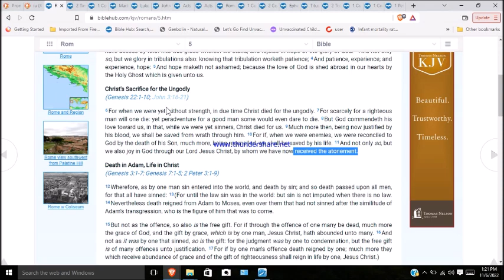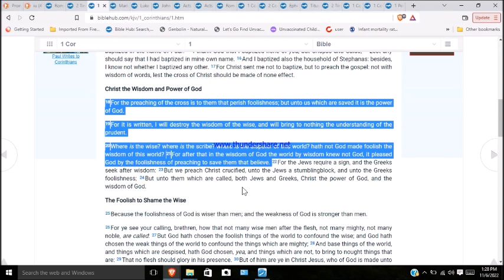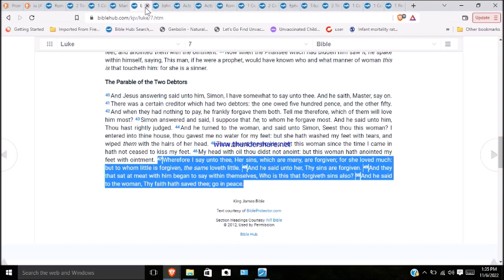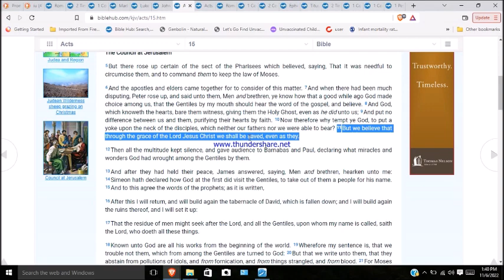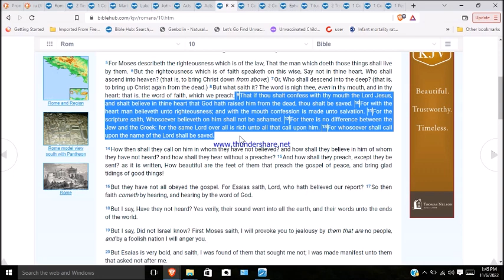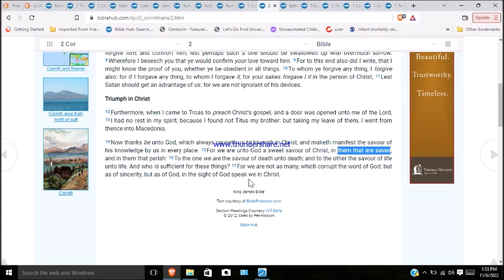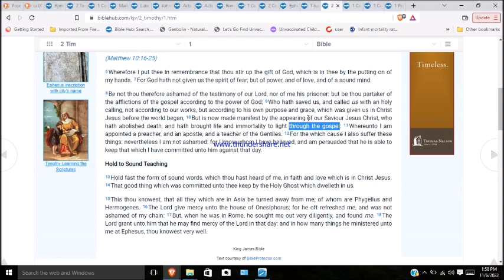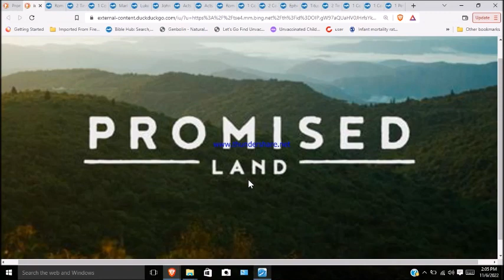You are saved, but the tares wont enter the promise land 1 of 2